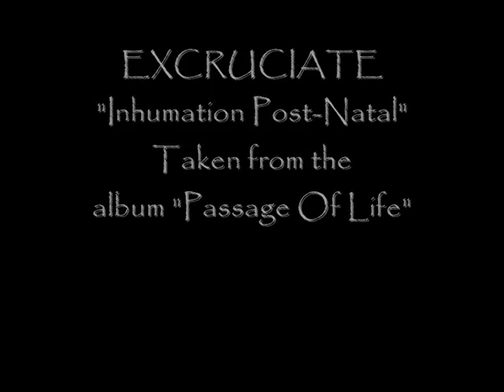Excruciate "Inhumation Post-Natal"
Swedish Death Metal
Taken From The Album "Passage Of Life"
Recorded at Studio Sunlight 1991